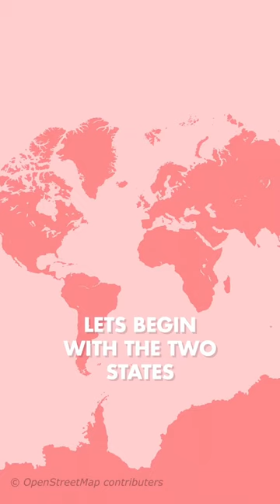Which Countries Have Nuclear Weapons, and Which Ones Gave Them Up? 🇷🇺🇺🇸🇨🇳🇫🇷🇬🇧🇮🇱🇵🇰🇮🇳